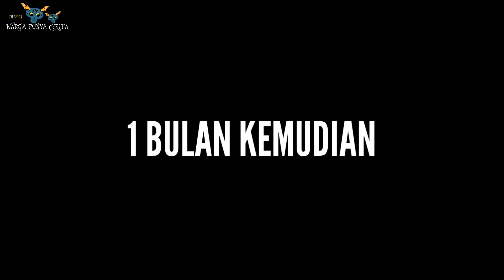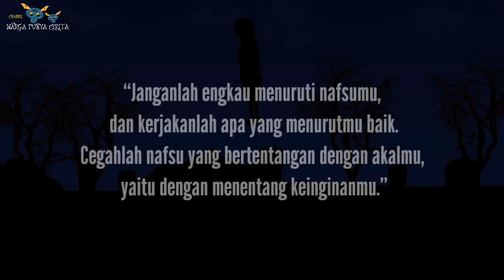Aku Positif Hamil HORORMISTERI - kartun Hantu , animasi horor , animasi sekolah